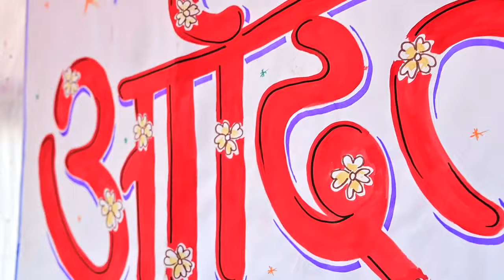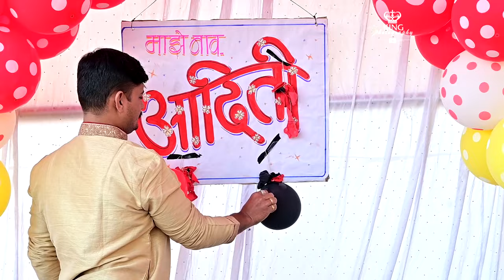Aditi amol patil ... || Shahid amol patil girl ||Namkaran || birthday special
Aditi amol patil namkaran full video